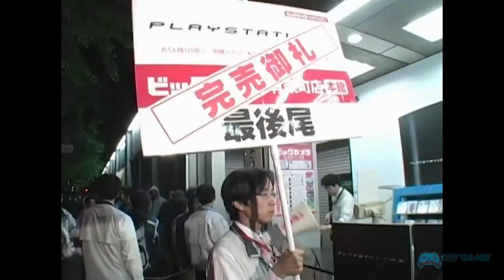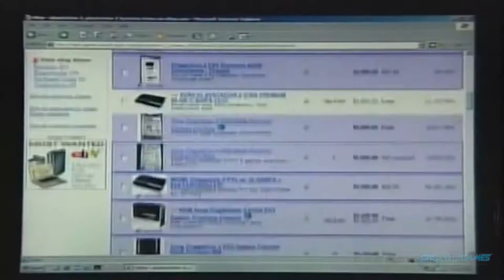Todos os Lançamentos do Playstation do 1 ao 4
Fala Player, blz? As vésperas do Lançamento do PS5, confira os Lançamentos de todos os antigos Playstations do 1 ao 4!

▶TITULO - Todos os Lançamentos do Playstation do 1 ao 4

0:00 - Playstation 1
1:00 - Playstation 2
6:14 - Playstation 3
14:06 - Playstation 4

---MEU SETUP---
NoteBook Acer Nitro
16GB Ram DDR4